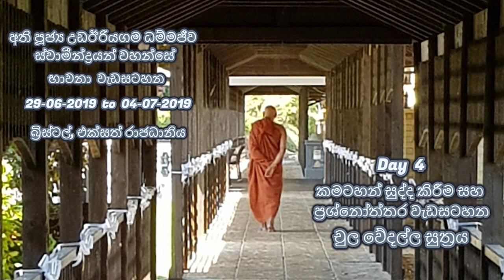6 / 10 | UK Bristol Retreat | Chula Vedalla Sutta | Ven UdaEriyagama Dhammajiva Maha Thero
6 / 10, UK Bristol Retreat, 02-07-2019, Chula Vedalla Sutta, Day 4, Questions and Answers, Ven UdaEriyagama Dhammajiva Maha Thero

Day 4 කමටහන් සුද්ද කිරීම සහ ප්‍රශ්නෝත්තර වැඩසටහන, චුල වේදල්ල සුත්‍රය, අති පූජ්‍ය උඩඊරියගම ධම්මජීව ස්වාමීන්ද්‍රයන් වහන්සේ, බ්‍රිස්ටල්, එක්සත් රාජධානිය